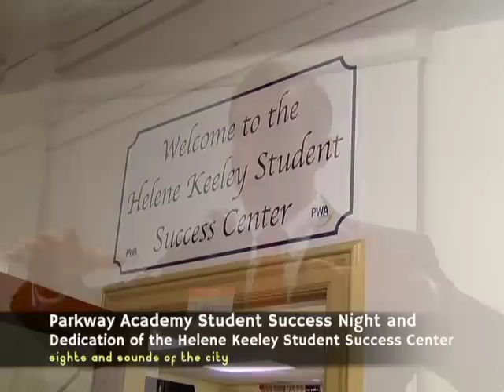Sights and Sounds Mini - Parkway Academy Student Success Night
This Sights and Sounds of the City Mini highlights the first annual Parkway Academy Student Success Night and the dedication of the Helene Keeley Student Success Room.